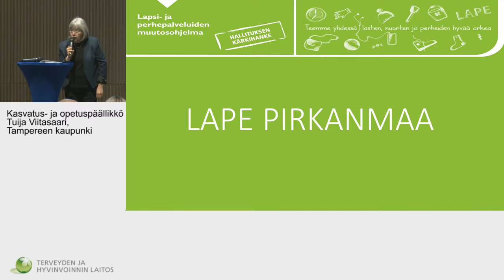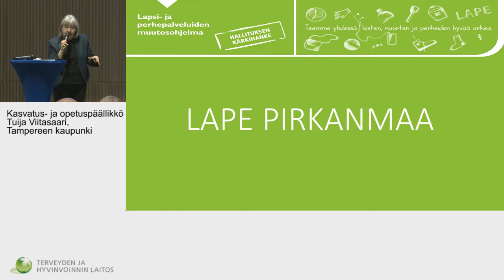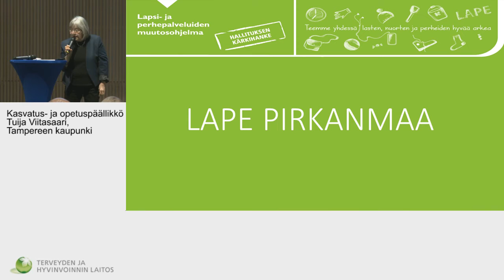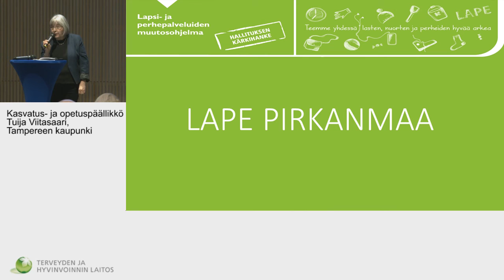Tuija Viitasaari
Kuvaus